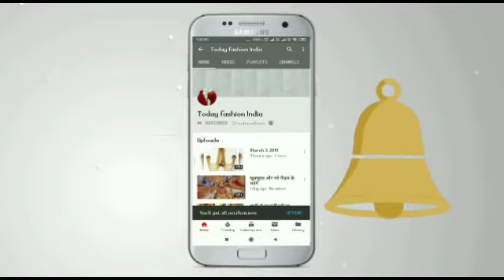दिवाली में इस तरह के सिम्पल और यूनिक डिज़ाइन्स के रंगोली को आसानी से बनाना सीखें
आप सभी के लिए ले कर के आई हूं रंगोली के बहुत ही आसान और यूनिक डिजाइंस है इस तरह के रंगोली को बहुत ही आसान तरीके से बना सकते हैं और बनने के बाद और भी सुनदर लगते है । इस तरह के रंगोली को आंगन में बनाएंगे तो इससे आपके आंगन की खूबसूरती और भी ज्यादा बढ़ जाएगी । दिवाली में रंगोली बनाना शुभ माना जाता है तो हर घर में रंगोली बनाया जाते हैं ।

इस तरह के रंगोली को बनाना बहुत ही आसान और बहुत ही इजी है तो इस तरह के रंगोली को बनाने के लिए आपको कुछ नहीं चाहिए आप सिंपल कुछ कोण चाहिए और ईयर बर्ड्स चाहिए आप उसकी मदद से इस तरह की रंगोली को आप बना सकते बहुत ही आसानी तरीके से इसे बना सकते है
इस तरह की डिजाइंस बहुत ही अच्छी और आकर्षक सिंपल और यूनिट डिजाइंस है इस तरह के रंगोली को आप कोण की मदद से बना सकते हैं इस तरह की रंगोली को बनाने के लिए आपको सिर्फ कोण चाहिए और उसमें आपको कलर भरने और डिजाइन को बनाना है आपको अपने आंगन में और उस पर अपने कौन की मदद से इस रंगोली को बना देना है तो है ना बहुत ही सिंपल और बहुत ही इजी इसे बनाना तो इस तरह की रंगोली इस दिवाली के फेस्टिवल पर जरुर बनाए आपके घर की शोभा बढ़ा देगी ।